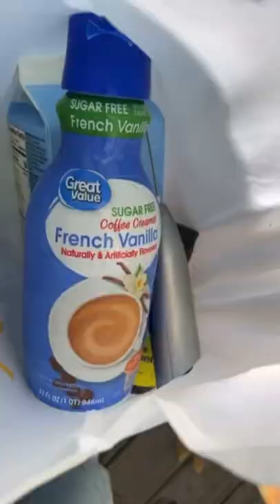Day in the life farm sitting!